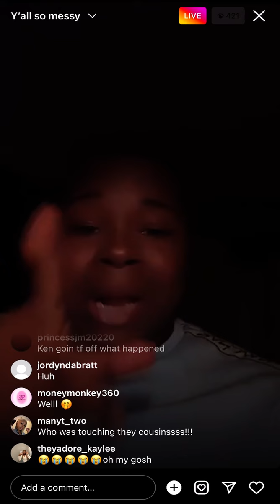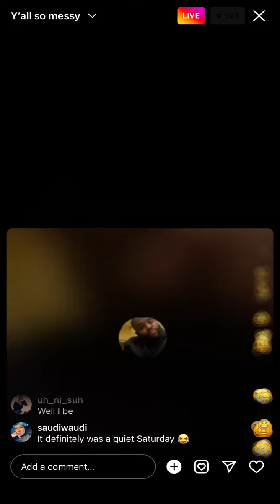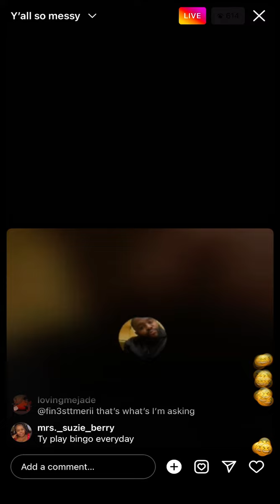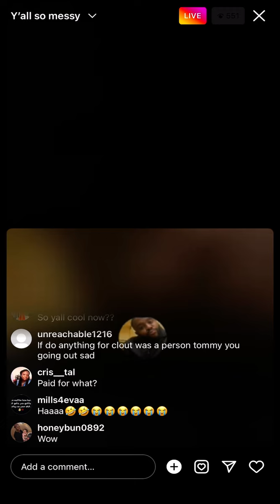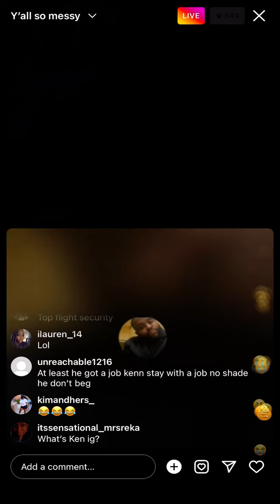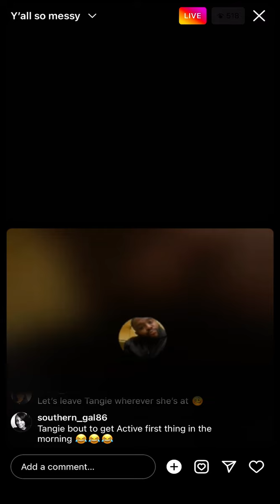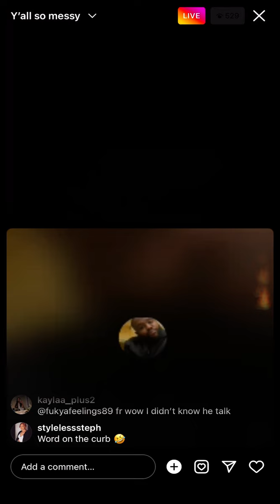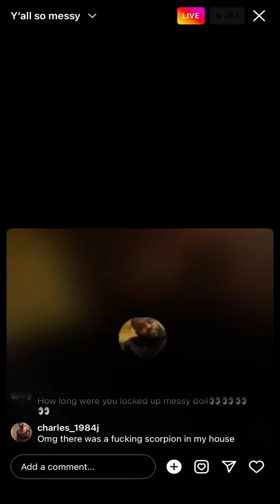TOMMY BEING MESSY WITH MESSY DOLL FIRST DAY HOME FROM JAIL TALKING ABOUT TY & SHAMAR HAD BEEN QUIET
Tommy on live with MESSYDOLL first day home
From jail

            $SurvivingTheInternet